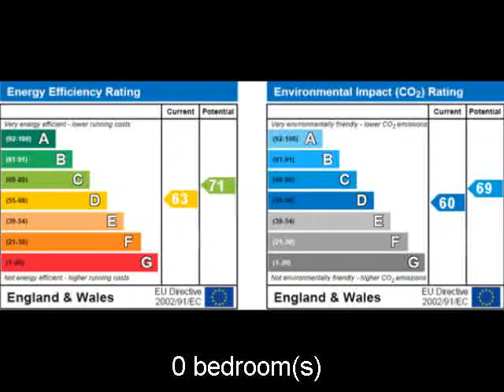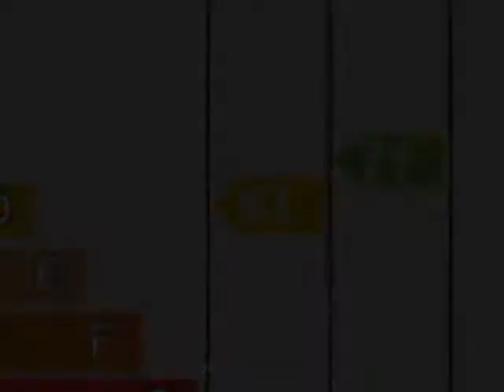Property For Sale in the UK: near to Luton Bedfordshire 195000 GBP Semi Detached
Detached-for-sale/UK/p_id2831891

+ REF#2831891
+Bedfordshire
+near to Luton
+195000 GBP
+Semi Detached
+0 bedroom(s)

*** CHAIN FREE *** INDIGO RESIDENTIAL are delighted to offer for sale
this spacious extended and very popular 3/4 bedroom semi detached
property situated in the sought after Dunstable Road area of Luton.
Internally the property benefits from a bay fronted lounge, kitchen,
26ft. family room, third reception/fourth bedroom, large lean
to/conservatory and a downstairs cloakroom. To the first floor there
are three well proportioned bedrooms and a family bathroom. Externally
the property has an appromiximately 70ft rear garden and parking for
two cars to the front. Other notiable features are that there is no
upper chain complications. Viewing is recommended. Location Map cannot
be displayed Either your web browser cannot handle Google maps or you
need to adjust your browser settings. Information on how to do this can
be found on the Google Maps Help website. Dunstable Road
area/Kingsway * map (opens in a new window) * neighbourhood info (opens
in a new window) * environmental info (opens in a new window) Ground
Floor Entrance: Via UPVC door through to entrance porch. Entrance
Porch: Laminate flooring, frosted double glazed window to front aspect,
frosted double glazed door to entrance hall. Entrance Hall: Stairs to
first floor, radiator, dado rail, laminate flooring, doors to ground
floor rooms. Cloakroom: Low level wc, wall mounted wash hand basin,
tiled walls, tiled flooring, frosted double glazed window to side
aspect. Living Room: 12' 10'' x 11' 9'' (3.92m x 3.6m) Double glazed
bay window to front aspect, radiator, laminate flooring, coving, spot
lights. Kitchen: 12' 2'' x 7' 6'' (3.73m x 2.3m) Range of wall and base
units incorporating cupboards and work surfaces, one and a half bowl
sink unit with drainer and mixer taps, space for fridge/freezer,
plumbing for washing machine, tiled flooring, radiator, frosted double
glazed window to side aspect, frosted double glazed door to side.
Family Room: 26' 6'' x 19' 7'' (8.1m x 5.98m) Radiator, laminate
flooring, coving, ceiling fan, archway through to dining area. Window
to rear aspect, doors to rear and study, radiator, laminate flooring,
ceiling fan. Bedroom four/Third reception: 11' 3'' x 7' 4'' (3.45m x
2.25m) Window to rear aspect, radiator. Lean to/Conservatory: 18' 9'' x
9' 10'' (5.74m x 3.02m) Double glazed window to side aspect, wall
mounted boiler, door to rear. First Floor Landing: Frosted double
glazed window to side aspect, hatch to loft, doors to first floor
rooms. Master Bedroom: 13' 6'' x 12' 0'' (4.12m x 3.66m) Double glazed
bay window to front aspect. Bedroom Two: 12' 7'' x 10' 1'' (3.84m x
3.08m) Double glazed window to rear aspect. Bedroom Three: 9' 6'' x 7'
8'' (2.9m x 2.36m) Double glazed window to rear aspect. Bathroom: Low
level wc, pedestal wash hand basin, panelled bath with mixer taps and
shower attachment, radiator, tiled flooring, frosted double glazed
window to front aspect. Exterior Front Garden: Hard standing area. Rear
Garden: Patio area, gated access to side, flower and shrub beds,
enclosed by panel fencing and brick wall. Additional Information For

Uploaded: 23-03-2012